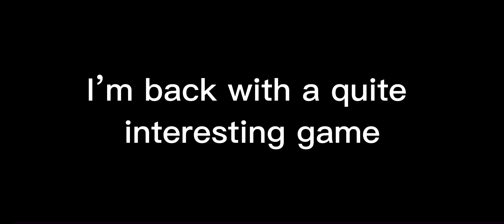This game has better cops than GTA V!!!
Does this mobile game have better cops than GTA?

In this video we will find out if that really is true.

Note: Epileptic Warning- this video contains a lot of flashing images